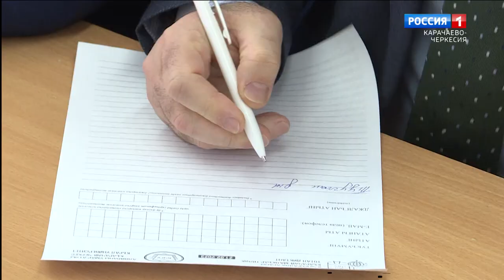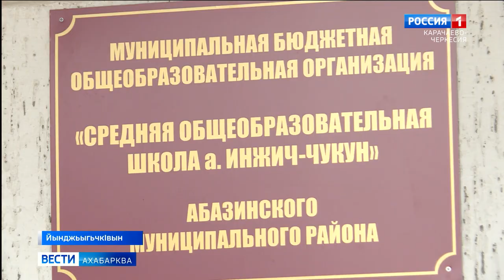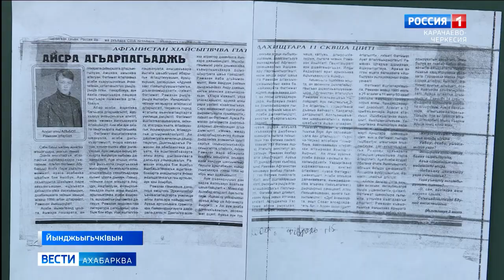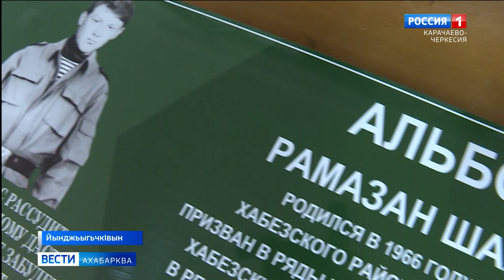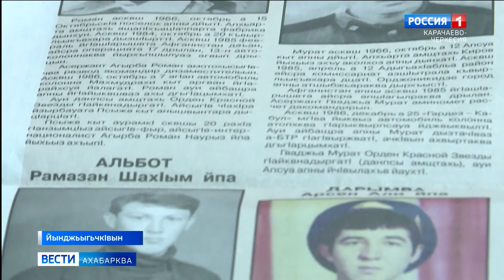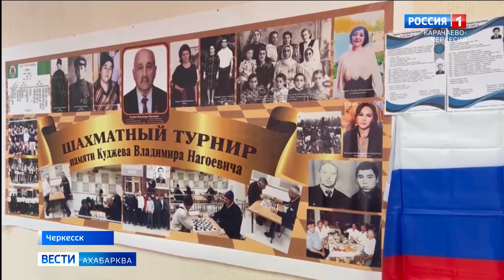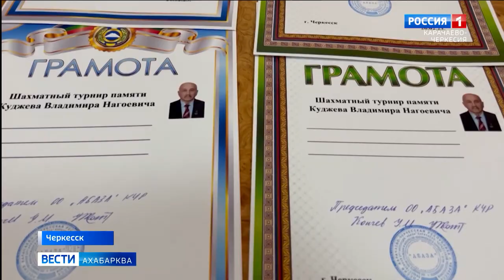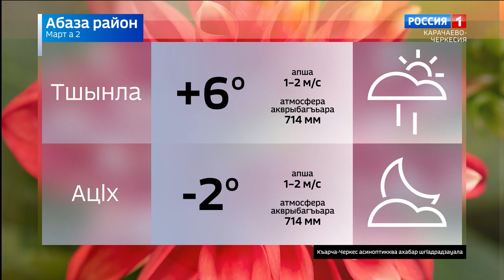Вести на абазинском языке 02.03.2023